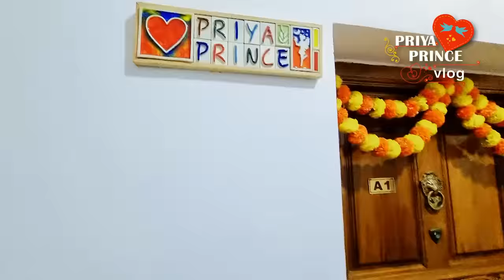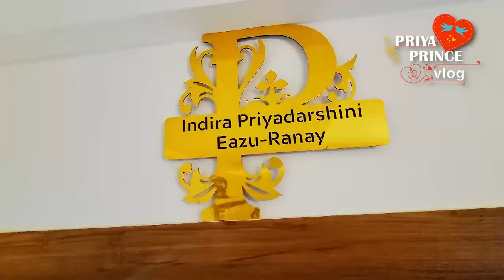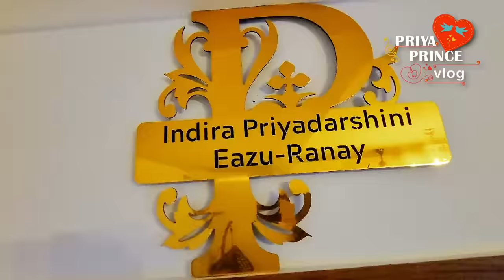புது வீடு | Home Tour | ப்ரியா வீட்ல BAR SETUP | Hello Dubai | Antique Collections | Imported